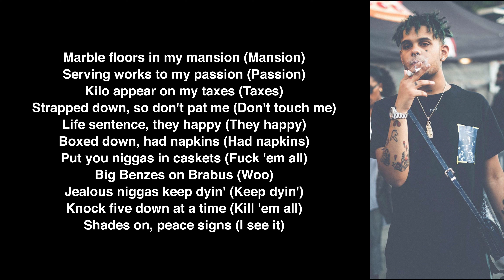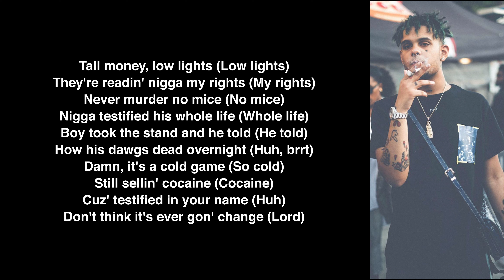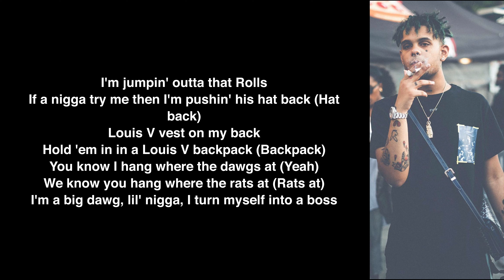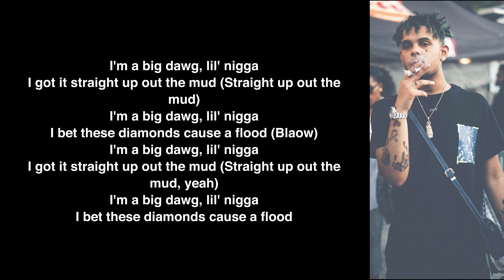Smokepurpp - Big Dawg feat Rick Ross (LYRICS ON SCREEN)